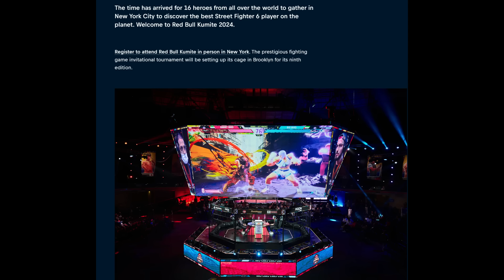Street Fighter 6 Season 2 Patch Coming Sooner Than You Think!?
So thanks to our pals over ad Red Bull and their newest Kumite for Street Fighter 6, they may have inadvertently dropped the fact that by the time this event happens... Season 2 for SF6 will already be live. Kinda a big deal, I thought we were waiting until June but that may not be the case, so lets dig into the news!